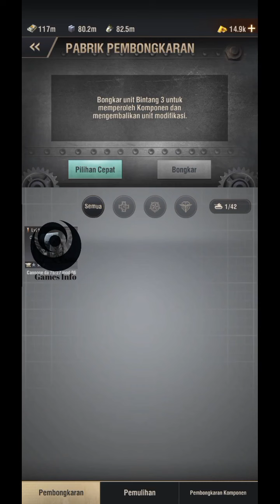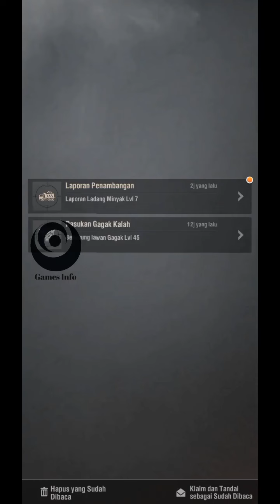Tips Modifikasi Tank T-43 Di Game Warpath | Warpath indonesia